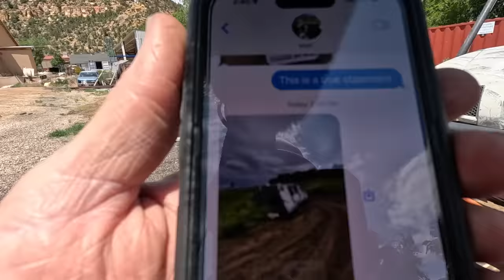Off The Edge: This Trailer Recovery Might Be Too Much For The Rat Rod Wrecker!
We got a call to help a camping trailer that had gone off the road during a rainstorm.  We didn't realize how far off it really was!  Check it out!

Close Call! The Worst FIRE We've Ever Had Almost Burned Down Our New Off Road Rollback Project!

Shipping Address:
Fab Rats